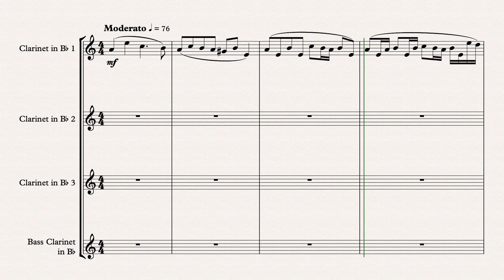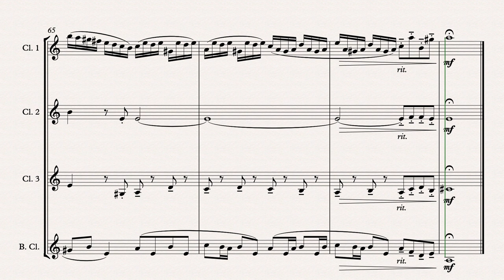JS Bach - Little Fugue in G Minor for Clarinet Quartet - Score Video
"Little" Fugue in G Minor, BWV 578 for Clarinet Quartet or Clarinet Choir, composed by Johann Sebastian Bach, arranged by Steve Winstead.

We can also be found at most brick-and-mortar sheet music retailers and online at Sheet Music Plus.